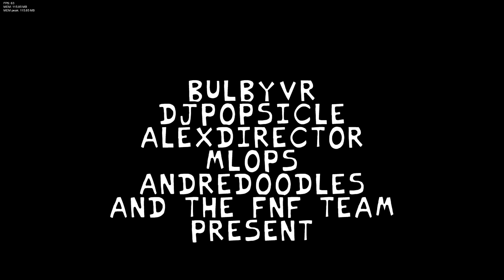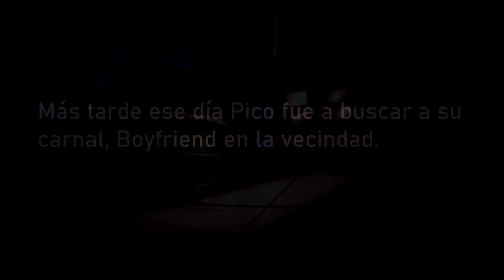Friday Night Funkin' Vs El Ñoño vs Boyfriend (FNF Mod/Difícil)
En este video, te guiaré a través del juego y te mostraré cómo vencer a  El Ñoño vs Boyfriend. También estaré traduciendo los diálogos del inglés al español. Lo jugaré en modo muy difícil.

El  Señor Barriga le cuenta a su hijo Ñoño, la humillacion y como Boyfriend le hizo trampa en frente de todos en la vecindad y le pregunta si puede vengar su derrota, Ñoño se apresura  a la vecindad a enfrentarse a Boyfriend. Mas tarde ese mismo dia Pico fue a la vecindad a buscar a Boyfriend, pero se llevo otra sorpresa.
Todas las canciones de Friday Night Funkin 'VS El Ñoño - Marca de tiempo:
00:00 Introducción
00:27 Escenas de diálogo 1 (Señor Barriga Y Ñoño)
01:16 Escenas de diálogo 2  (Ñoño Y Boyfriend)
01:48 Canción: Mirelo Eh / Aftermath
04:29 Escenas de diálogo 3  (Pico Y Quico)
05:22 Canción: PICO vs QUICO
07:32 Escenas de diálogo 4 Y Final

Creadores del mod para VS El Ñoño y musica a continuación, y Enlace de descarga de mod: